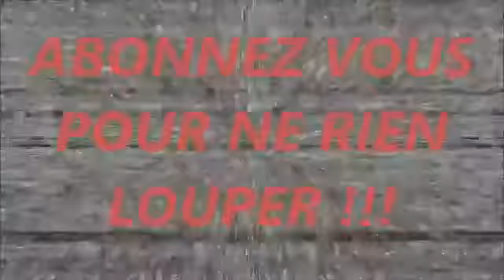Emmanuel Macron a une marocaine RENTREZ CHEZ VOUS DANS VOTRE PAYS ! ZAPPING TV